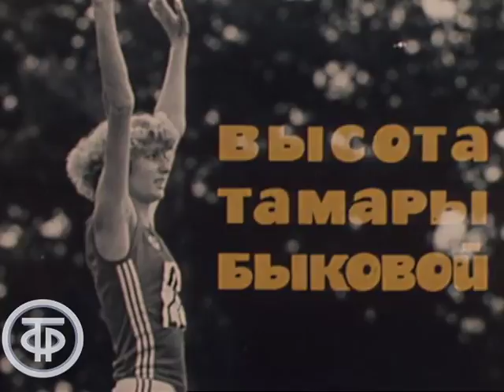Высота Тамары Быковой (1984)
Высота Тамары Быковой

Фильм посвящен выдающейся спортсменке, чемпионке и рекордсменке мира по прыжкам в высоту, заслуженном мастере спорта ТамараБыкова. Спортсменка рассказывает о себе, подругах, тренере и соперницах.

Документальный фильм "Высота Тамары Быковой"

Автор сценария - Евгений Богатырев
Режиссер - Алексей Габрилович
Оператор - Игорь Мордмиллович